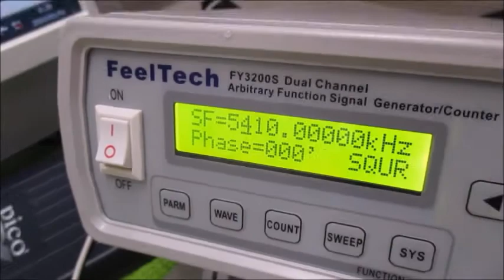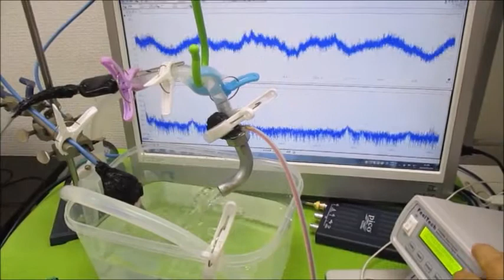対象物の振動モードに合わせた、超音波制御技術 Ultrasonic-labo